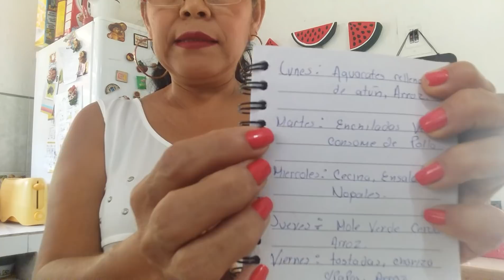PANCITA VEGETARIANA,🍜 MENU DE LA SEMANA, CALDO DE CHAMPIÑON🍲DELI DELI RECETA # 9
HOLA MIS CHULAS Y CHULOS 👫ESPERO TENGAN UN EXELENTE Y BENDECIDO INICIO DE SEMANA 😊😊😊COMPARTO CON USTEDES, NUESTRO MENÚ SEMANAL, Y LAS DOS RECETAS MÁS PEDIDAS😉!!! ESPERO LES GUSTE. Y PENDIENTE NUSTRAS DELI DELI SALSAS!!! BESOS Y ABRAZOS CON CARIÑO!!! RECUERDEN LES AMOOOO SIN CONTROOOOLL 😘😘😘😘😘!!!